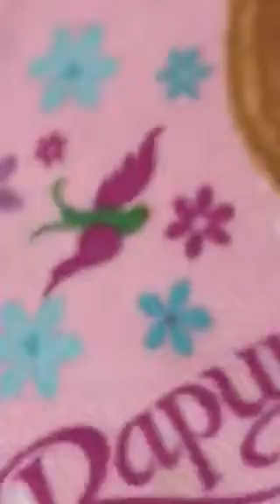Baby Alive first day of kindergarten! ❤️🧡💛💚💙💜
Hi guys it Audrey! And I hope you enjoyed my new video baby alive first day of kindergarten. A lot of you guys were requesting a first day of school video so I hope you enjoyed this one!😜😇😍